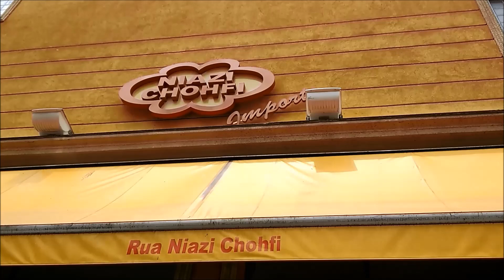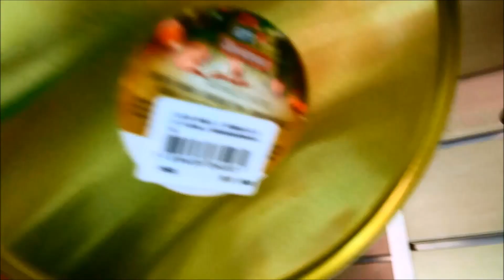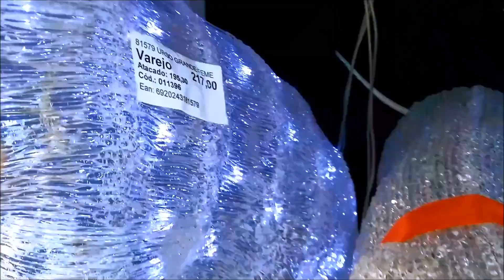Decoração de Natal na 25 de março com preços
Yes, o Natal já chegou na rua popular mais famosa de São Paulo. Fui na Rua 25 de março e aproveitei para dar uma olhada na decoração de Natal. Já tem muita coisa nas lojas. Alguns itens estão com o preço bem legal e outros um pouco salgado. Apesar de ser uma rua famosa por ter preços baixos, achei que a decoração está um pouco sofisticada para região. Precisa peneirar bastante. Mesmo assim vale a pena porque você encontra tudo em um único lugar. Mostrei algumas lojas com os preços e algumas barracas também.

✔ Lojas que visitei:
➡Niazi Chohfi: Rua 25 de Março, 607
➡Loja Ita: Rua 25 de Março. 811
➡Armarinhos Vaz Martins: Rua Cavalheiro Basílio Jafet, 54